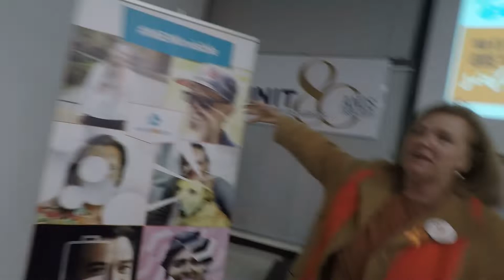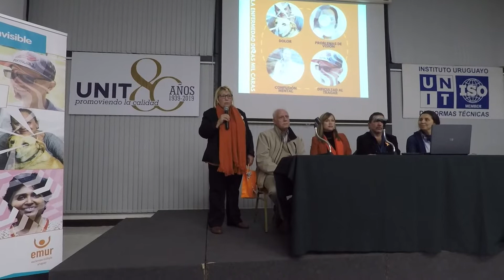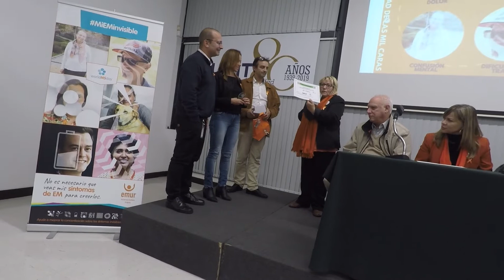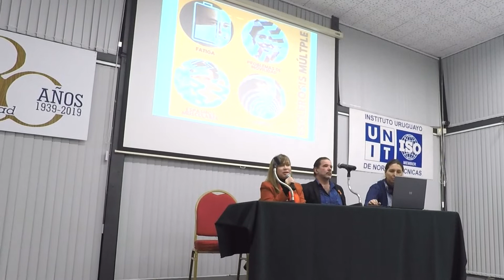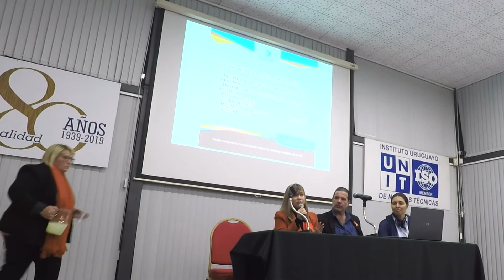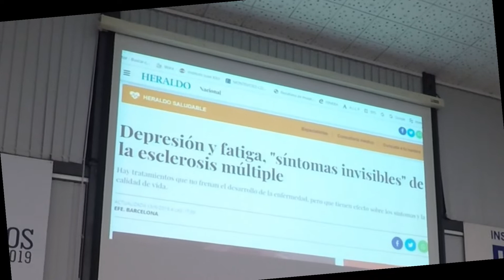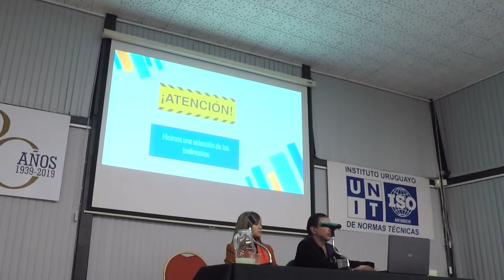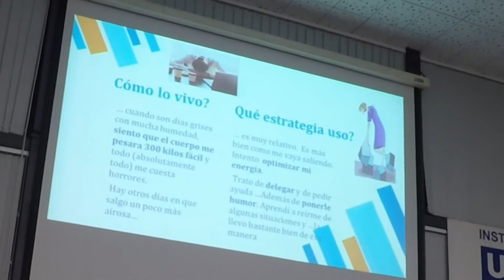EMUR - Esclerosis Múltiple Uruguay - Jornada 29-05-2019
Esclerosis Múltiple Uruguay
Realizada en las instalaciones de UNIT -
Instituto Uruguayo de Normas Técnicas.
Contribución de Halcones grupo de corredores

Día Mundial De La EM 2019.

EMUR es una ONG de Uruguay con Personería Jurídica inscripta en el Registro de Personas Jurídicas del Ministerio de Educación y Cultura con el Nº 9640, Folio 79 del Libro 18; fecha 2/Junio/2004.

La esclerosis múltiple (EM) es una de las enfermedades más comunes del sistema nervioso central (cerebro y médula espinal). Hoy en día más de 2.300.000 personas en todo el mundo tienen EM.